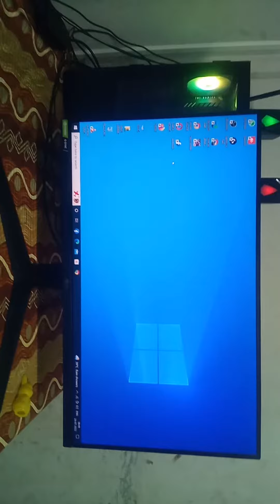MEET MY BEAST PC - GAMING AND EDITING PC FOR FIRE FIRE & YOUTUBE